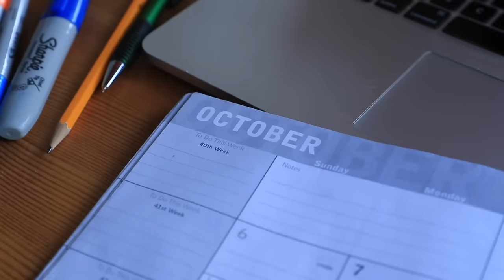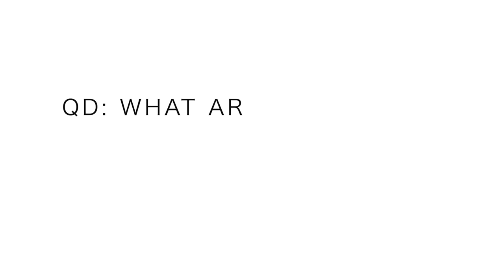Marathon Training: the 2 hour Principle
🔹 Next Races:

- (mystery race)
- November 15th: World Mountain Running Championships - Argentina

🔹 Training this week:

Monday September 30:
 ⁃ 24 miles Long Run Steady
 ⁃ Gym: lift, plyos, stretch, foam, pool

Tuesday October 1:
- 10 miles am steasy
- 6 miles easy

Wednesday October 2:
 ⁃ 9 mile threshold run
- 8 mile steasy

Thursday October 3:
- 15 miles Grays & Torreys
- 6 miles easy

Friday October 4:
- 8 miles easy

Saturday October 5:
- 3 mile shakeout + strides

Sunday October 6:
- 12K US Mt Championships

Marathon training is rapidly coming to a close for me, but not before a quick reflection on why I run past two hours so often in my training. Training for a marathon is no joke, especially in the modern world when our lives are busy. But if you want to run faster, especially for a marathon race, I'm a firm believer in emphasizing aerobic development over anaerobic efforts.

Mailing Address:

USA

🔹 In this daily running vlog, you will hear my thoughts on training for 5k running races up to ultra marathons. Also, we will discuss the best running shoes of 2019, and running shoes that are not working in the current calendar year. I'll do my best to help you find a running shoe that works best for your feet. How to find a running shoe is never easy, running shoe stores can be intimidating at times, so I'm here to help!

Seek Beauty
Work Hard &